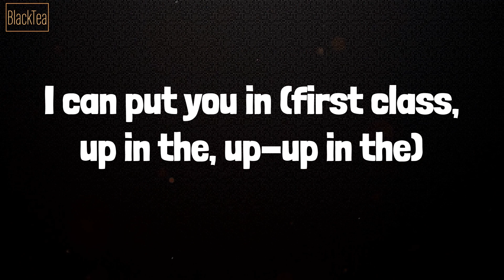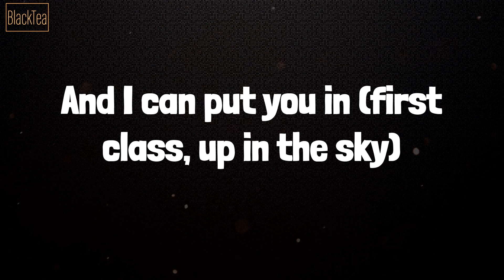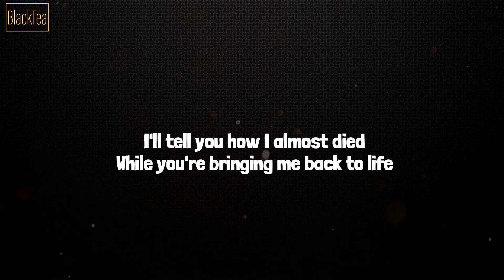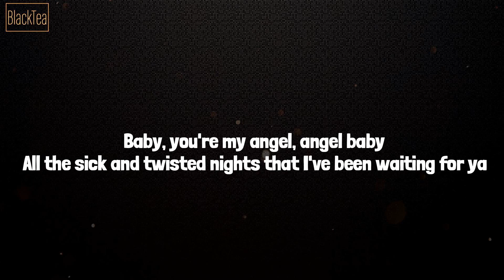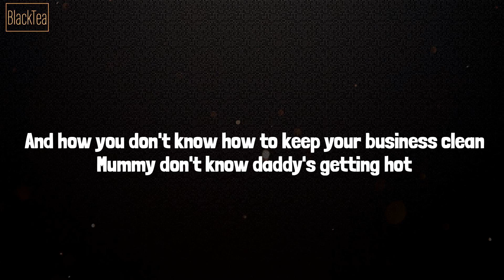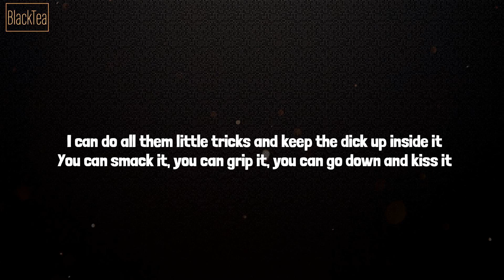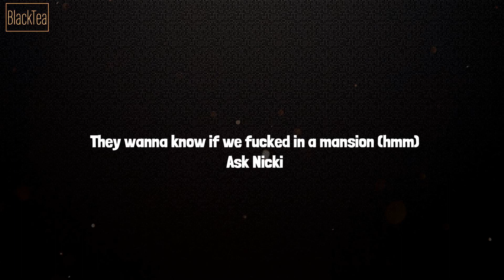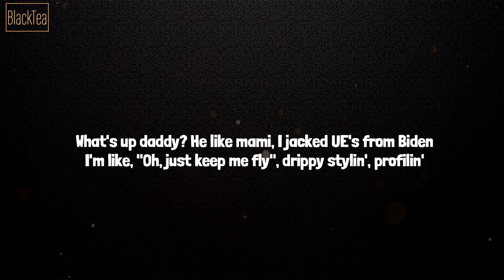Jack Harlow - First Class (Lyrics) Mix| Troye Sivan,Sam Smith,Nicki Minaj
Lyrics Mix First Class - Jack Harlow, Troye Sivan, Sam Smith, Nicki Minaj

Lyrics:
Mm